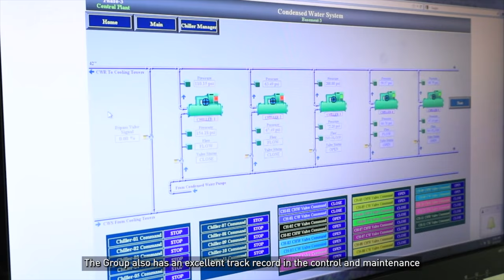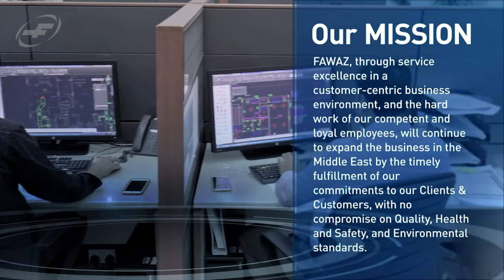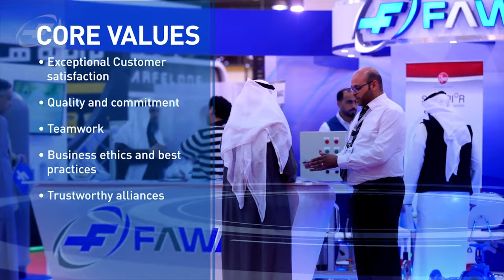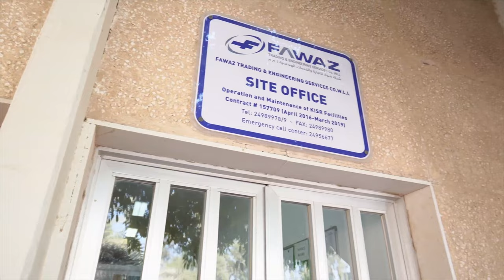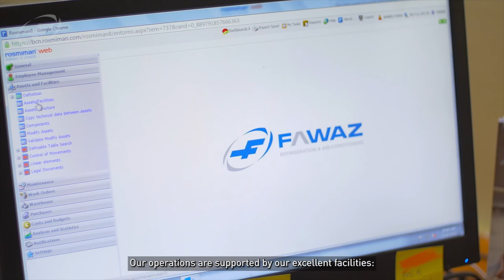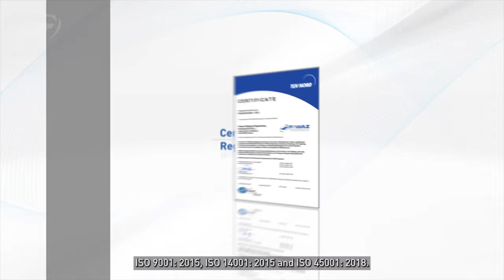FAWAZ Group Corporate Video - مجموعة شركات فواز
For five decades, FAWAZ Trading & Engineering Services Co. WLL (formerly known as FAWAZ Refrigeration & Air-Conditioning Co.) has built a legacy of excellence.  The Group was founded in Kuwait on May 30th, 1973 by the late Mr. Mubarak Abdulaziz Al-Hasawi.  FAWAZ started as an electro-mechanical contracting business. With great determination and ambition, it became a diversified multinational business entity, thus it expanded its business into the rest of the GCC countries. A remarkable success was achieved on 16 January 1975, when FAWAZ Refrigeration and Air-conditioning Co. (Mubarak Abdul Aziz Al Hasawi & Cos. LLC) was incorporated in Sharjah, United Arab Emirates.

We operate in all GCC countries with branches and showrooms in Kuwait, Saudi Arabia, UAE, Bahrain, Oman and Qatar. FAWAZ employs highly skilled multinational employees providing outstanding services to meet clients’ requirements to achieve full satisfaction in all sectors in which we operate.

The Group has become a leader in Facility Management, Refrigeration and Air-conditioning, Fire-Fighting, Fire Alarm and Security, Ventilation and Pumps.  It pioneers in providing new and innovative solutions in the fields of Electro-Mechanical Engineering, Contracting and Installation operations.  It has an excellent track record in the operation and maintenance of major projects in the Commercial, Hospitals, Education, Government, Power Plants, Military and Security and Oil & Gas sectors respectively.

FAWAZ is engaged in integrated Facility Management services, Trading of engineering products, Installation, HVAC contracting and services, and production of Air-Side Ducts and accessories for HVAC Systems.  We are very well recognized in the industry for providing diversified and reliable products, and services to various sectors such as Oil & Gas, Petrochemical, Power, Institutional, Commercial and Residential.

While moving forward with our several decades of experience, we endeavor to continually improve and update with the latest technologies in the market to serve our esteemed clients and customers in a better and timely manner.